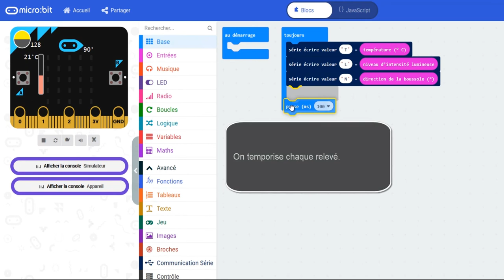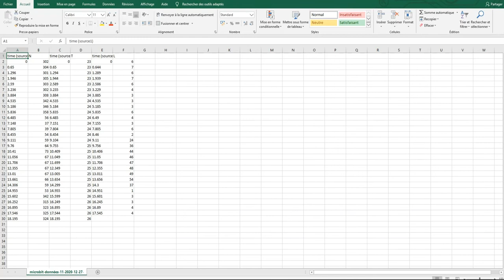Relevé de données avec MakeCode